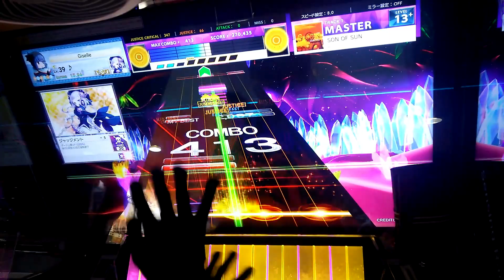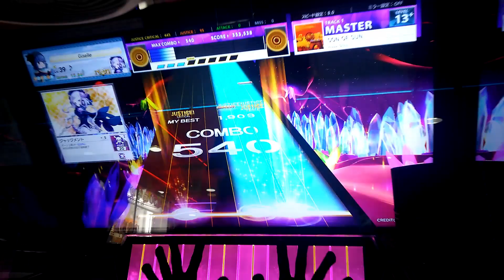SON OF SUN擦ったらフルコンボ出た！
残念ながら自分もまだ説明は出来ない